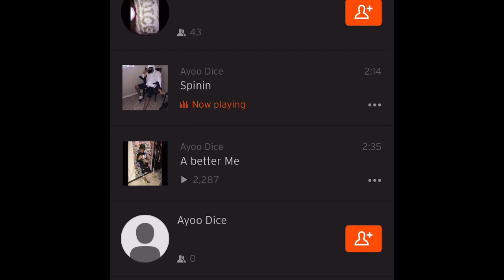Ayoo Dice - Spinin